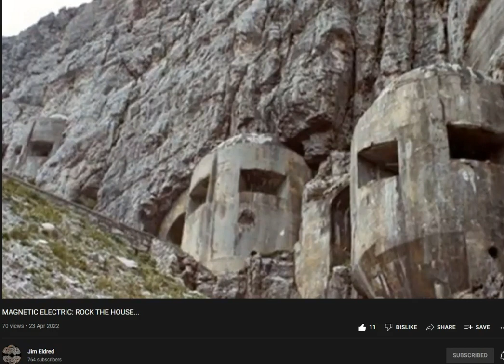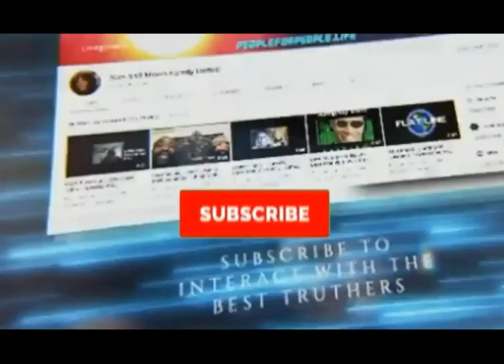Magnetic Electric `Rock The House` - SAMFU